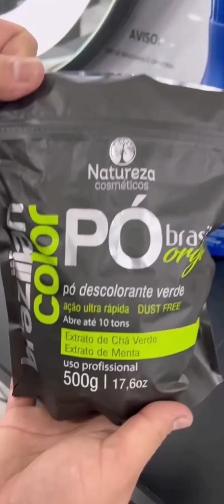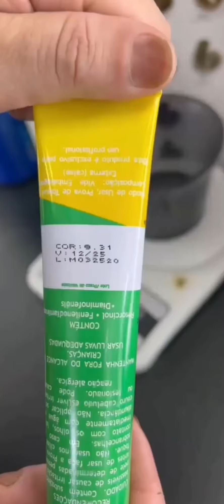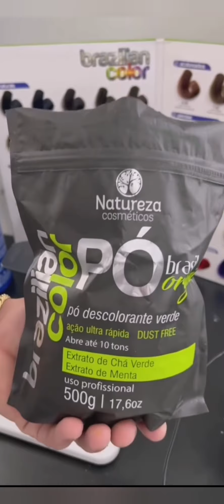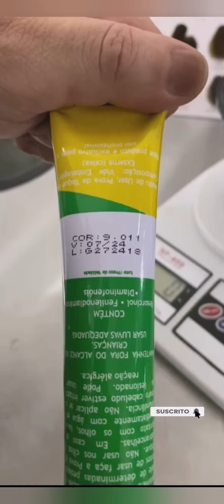reflejos y tintes que rejuvenecen. y cubren canas al 100